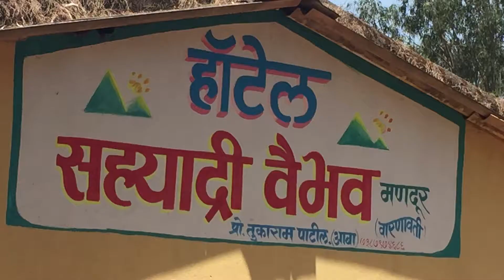Chandoli National Park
Its a Amazing National park a must visit place for wildlife lovers .facilities are limited & I would say THE FACILITIES MUST BE LIMITED ..if facilities exceeds people start to crowding the park and that would completely destroy the life of wild animals there. @maheshgavade